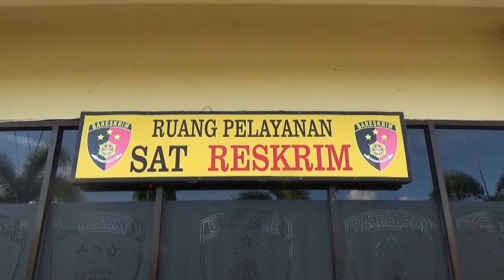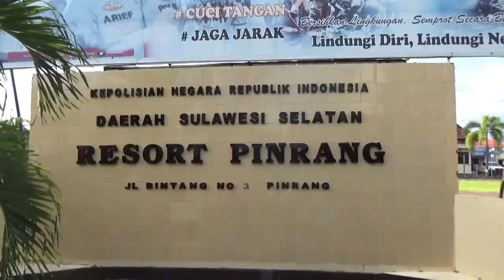Polisi Tangkap Pelaku Jambret Usai Beraksi di Tiga Daerah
PINRANG, PIJAR CHANNEL --

Liputan : Fauzan Mahmud
Voice Over : Tohir Muhammad
Video Editor : Rachmat Anwar

Facebook : Pijar News dan Pijar New